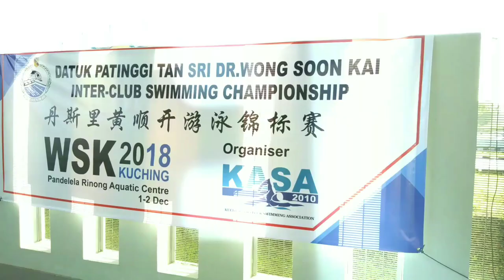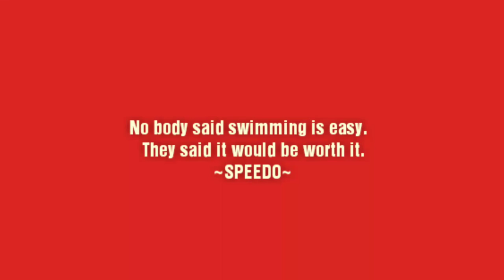PASC supreme in inter-club championship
Power Aquatics Swimming Club (PASC) of Kuching stamped their supremacy in the Datuk Patinggi Tan Sri Dr Wong Soon Kai Inter-Club Swimming Championship at the Pandelela Rinong Aquatic Centre in Petra Jaya yesterday.

The team managed by Voon Yen Yen amassed 1,033.5 points to be crowned the overall champions while their closest rivals Kuching Amateur Swimming Association (Kasa) 2010 collected 483.5 points for the runners-up position.

In third place were defending champions Sibu Amateur Swimming Association (Sasa) who collected 429.5 points while Royal Brunei Recreation Club (RBRC) and Sea Dragon Swimming Club from Sabah tied for fourth spot with 270 points each.

Finishing sixth to 11th were Bintulu Amateur Swimming Association (170 points), ISTIO Swimming Club of Johor (101), Serian Amateur Swimming Association (96), Miri Amateur Swimming Association (92), Persatuan Renang Labuan (89) and Power Penguin Swimming Club (36.5).
PASC, who clinched the best boys team and best girls team awards, claimed more honours when they won six out of the 10 best swimmers awards.

They were Dylan Leong Yi Quan who bagged eight gold medals and broke eight meet records in Boys Group E, Hii Puong Jie who won four gold, one silver and one bronze in Group C, his elder brother Puong Wei who also won eight gold and broke two records in Group B and Zachary Adam Tan Kian Phen who captured three gold, one silver and one bronze and broke one record in Group A.

The best boy in Group D was Zeke Chan of RBRC who splashed to six gold and two silver.

PASC’s Kelly Teo was adjudged the best girl swimmer in Group C after she won six gold and two silver while elder sister Natasha was Group B’s best swimmer with four gold and one bronze.

The other best girl swimmers were Nur Syaziellah Tsen Sey Jing of Persatuan Renang Labuan in Group E with five gold, three new records and three silver; Kayley Goh of RBRC in Group D with seven gold and one silver; and Leong Wan Mei of MASA with three gold, one silver and one bronze.

More than 300 swimmers representing 12 teams from Johor, Labuan, Sabah, Brunei and Sarawak took part in the prestigious championship organised by Amateur Swimming Association fo Sarawak (ASAS) and hosted by Kasa 2010.

A total of 19 new records were created in the one and a half day meet that was supported by the Sarawak State Sports Council.

ASAS president Dato Wee Hong Seng, who closed the event, gave away the prizes.
Also present was Kasa 2010 president Frankie Lau who was also the event organising chairman.